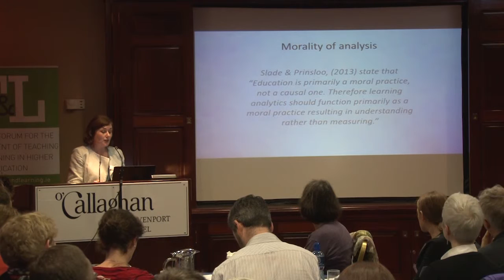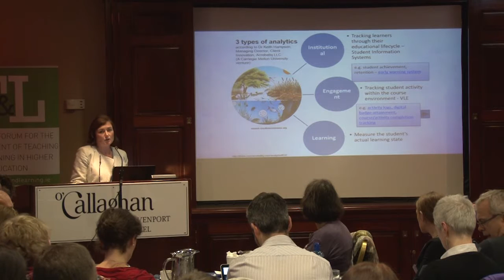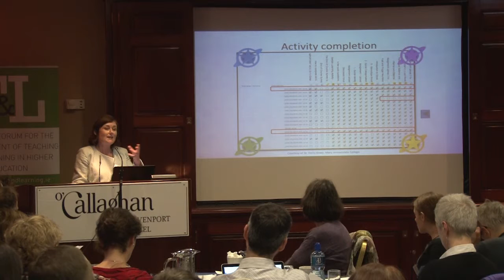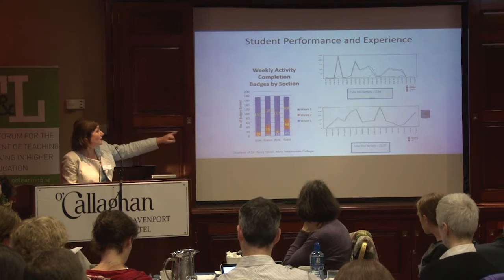Deirdre Ryan (Mary Immaculate College) National Forum Learning Analytics Symposium